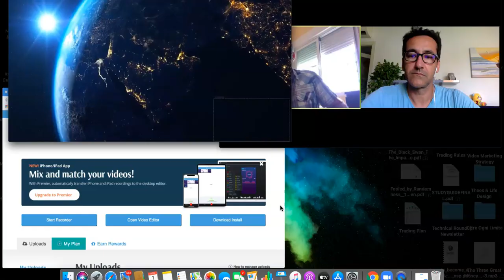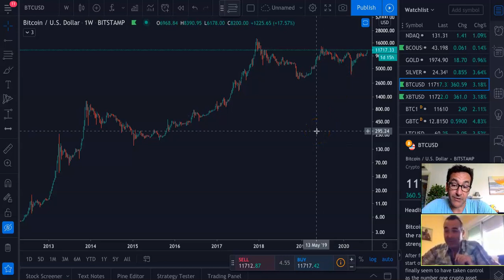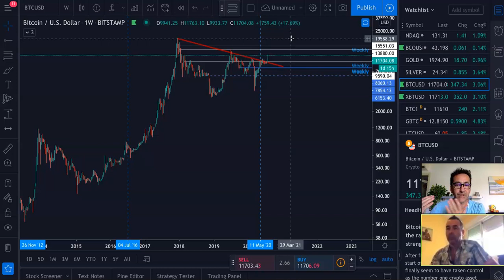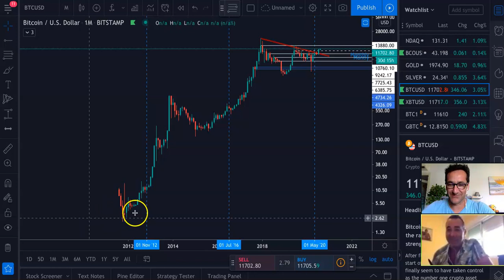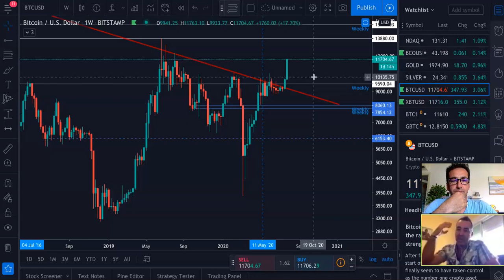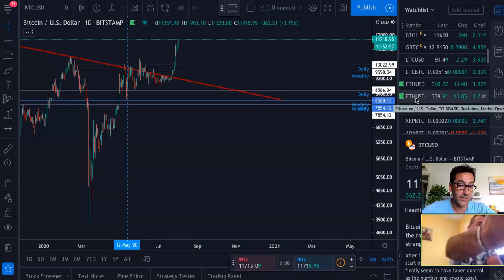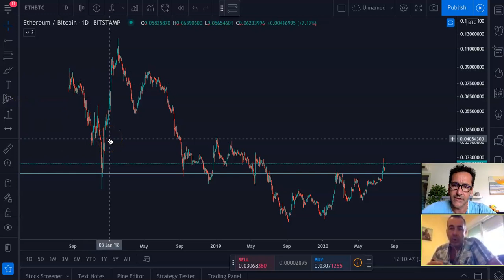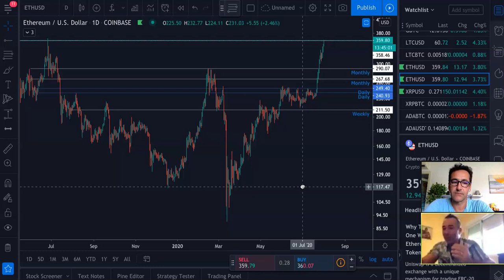Parliamo di Bitcoin - Btc ed Eth Volano! Dove arriveranno? - 3a Analisi Week 31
⏰TIMESTAMPS
Introduzione- 0:00
Free Webinar Lezione Esclusiva sui 3 Segreti che devi Conoscere della Blockchain e del Bitcoin- 1:00
Analisi Macrocicli del Bitcoin- 2:10
Analisi Tecnica Prezzo Bitcoin- 13:10
Previsione del Bitcoin a $288.000 per la fine di questo Ciclo- 19:35
Possibile x100 del prezzo di Ethereum a $34.000! Vediamo Perchè!- 20:55

Puntata di "Parliamo di Bitcoin" con Ivan e Alberto di CryptoLearners con la consueta analisi tecnica sul prezzo del Bitcoin e la visione sulle notizie più rilevanti del momento e consigli con suggerimenti vari.